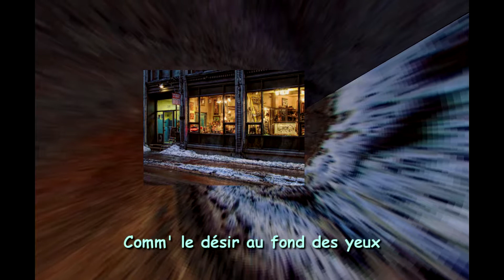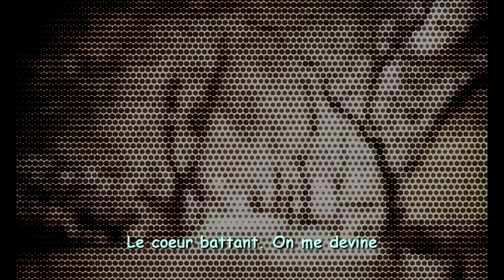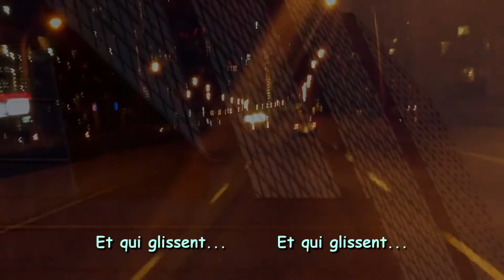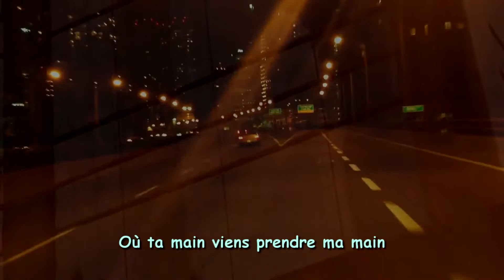Zoo Sainte-Catherine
La quatrième, eh oui, déjà la quatrième. Marcher rue Sainte-Catherine en hiver, le temps d'une rencontre fortuite. Les sorties nocturnes qui n'alaient pas toujours bien. Enfin le froid...